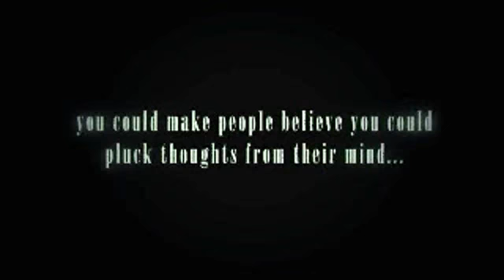Manchurian Approach Anthony Jacquin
Whether it is to satisfy a fascination with hypnosis, the desire to mix hypnosis with your magic or you want to be able to perform impromptu hypnotism this DVD is for you.